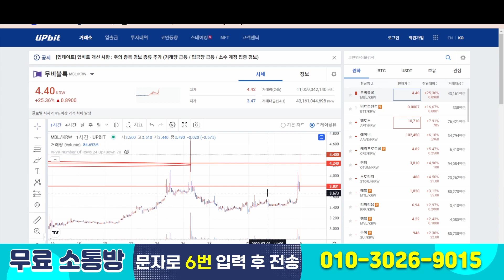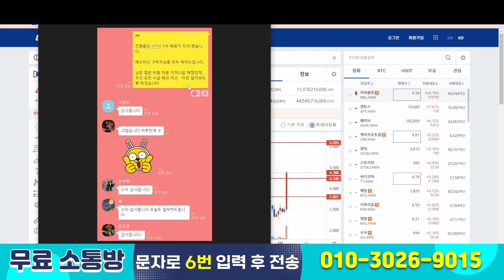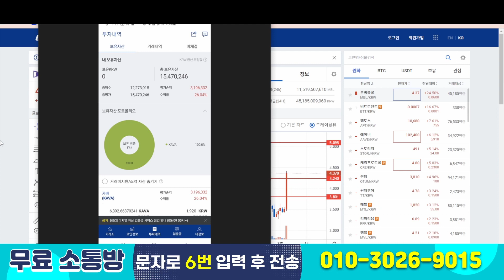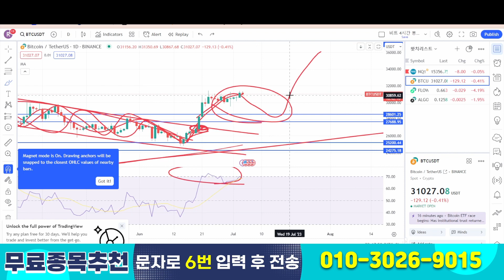무비블록#무비블록 오르기전 타점공개! 수익중! 필승! 매매전략 공개! 여기까지갑니다#리플